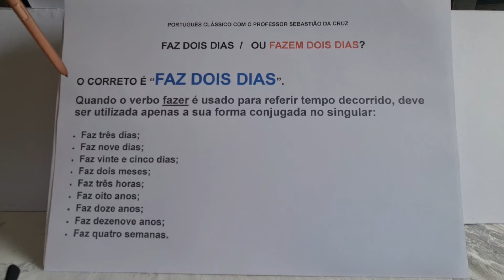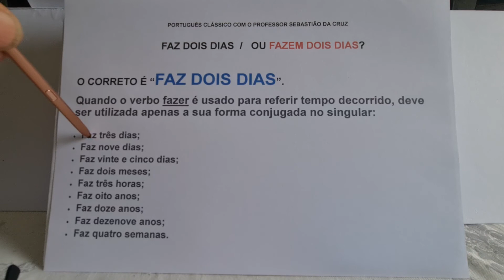"Faz ou fazem dez dias?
Emprego correto do verbo em frases que denotem tempo decorrido.  Video de Sebastião da Cruz.